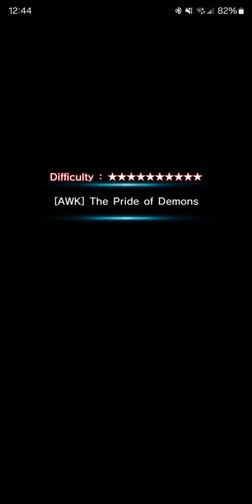Uzu vs Grad - Grand Summoners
Uzu might struggle with smaller enemies that jump since he damages the area on the ground in front of him.

Learned that the hard way

Grand Summoners, grand summoners, GS, Platina, Uzu, Chloe, Cestina,